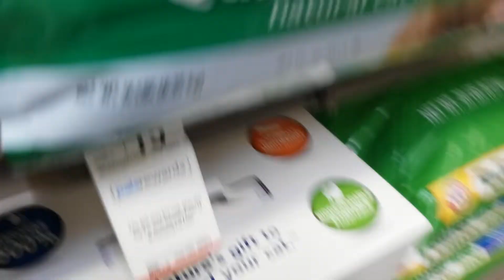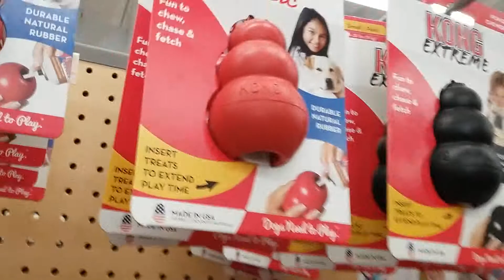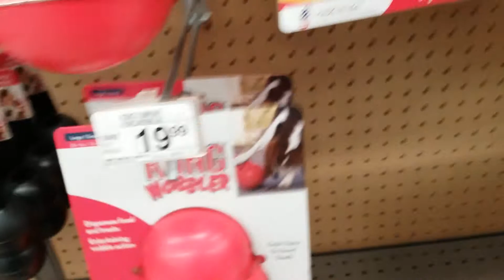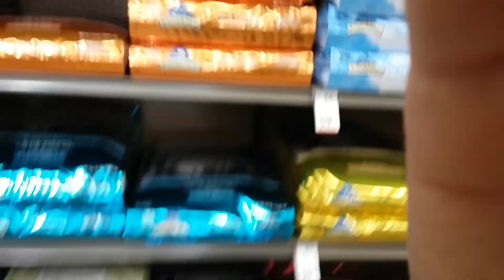Perry talks 2